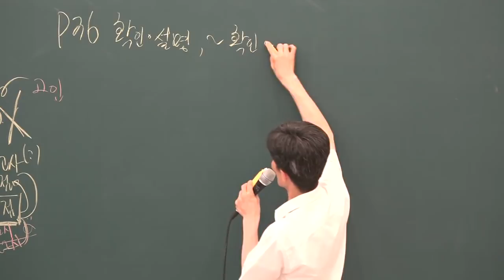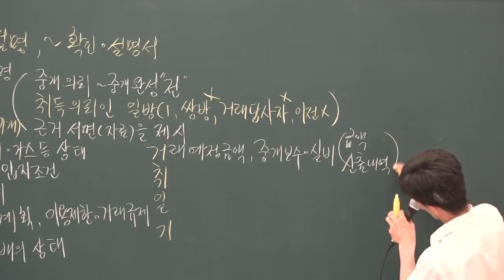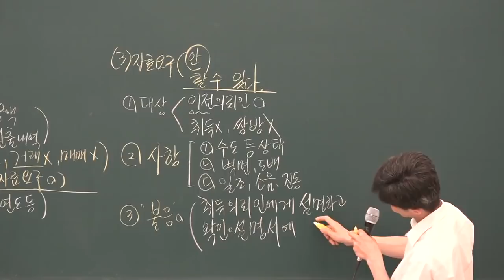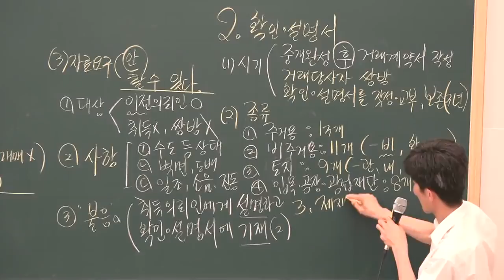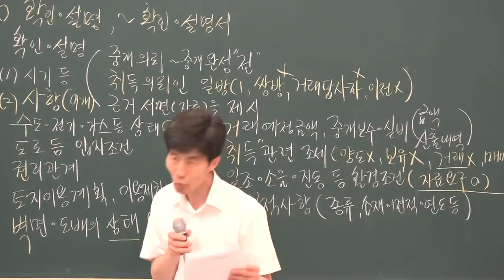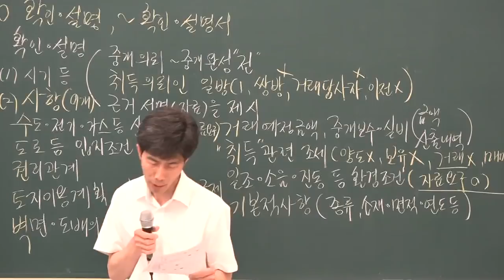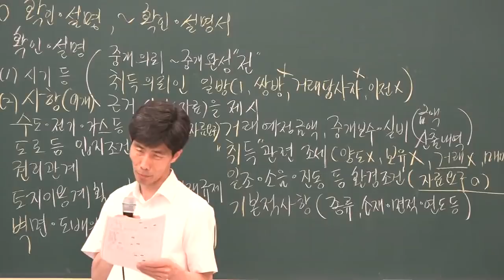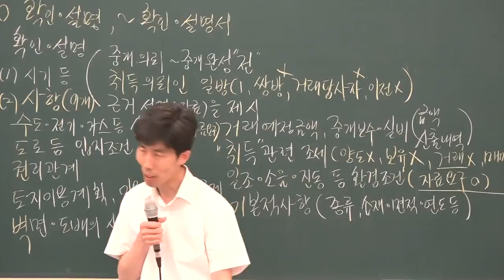[공전무] 2019년 공인중개사법령 및 중개실무 심화이론 5-9